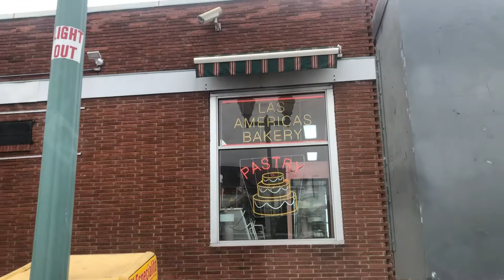Looking the sky |LeoGem Vlog USA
Natures is beautiful